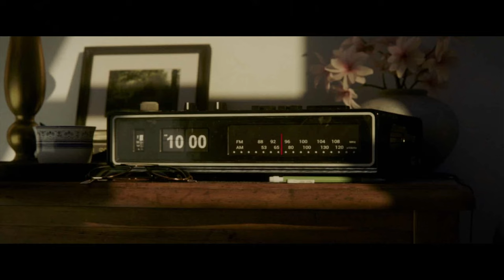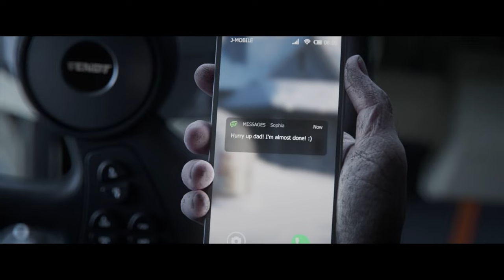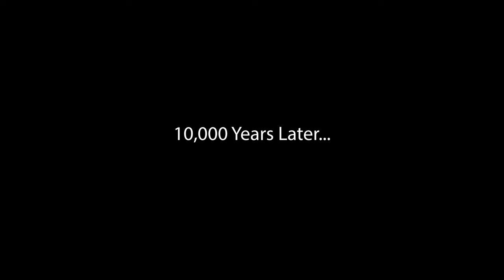Farming Simulator 22 Greenhorn Series | E1 Elmcreek, Here I Come!